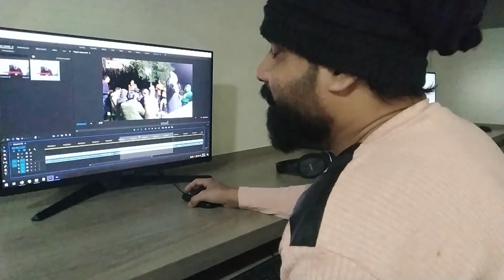Royal Enfield মে মাসেই আসবে !! | 2021- CC vs ROAD vs TAX in BD | MotoWheels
Royal Enfield may Enter in May 2021, as per media.
Bikers in Bangladesh are one step closer to ride a high-capacity motorcycle after Ifad Autos signed a memorandum of understanding with British-bred Royal Enfield to import the famous two-wheelers.

Founded in 1955, Royal Enfield is one of the world's oldest two-wheeler brands still in operation. Since 1994, it has been owned by India's Eicher Group. Ifad Autos will market the bikes of Royal Enfield. source: Daily Star.

MotoWheels creates content related to motorcycles and makes moto travel vlogs. Your feedback will be appreciated.
📢 Ride safe, Always wear a helmet.
Some other links of MotoWheels